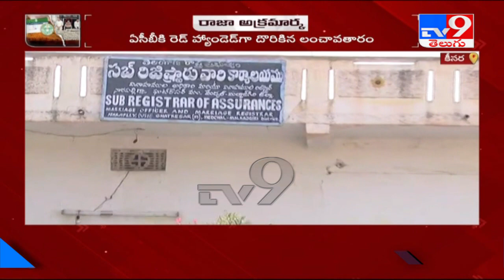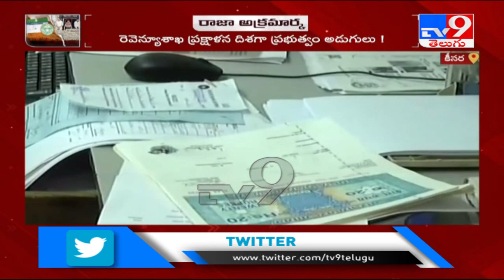అవినీతిలో PHD చేసిన Tahsildar Nagaraj - TV9